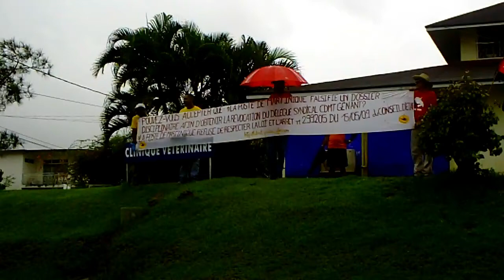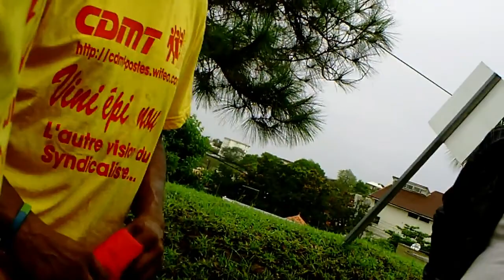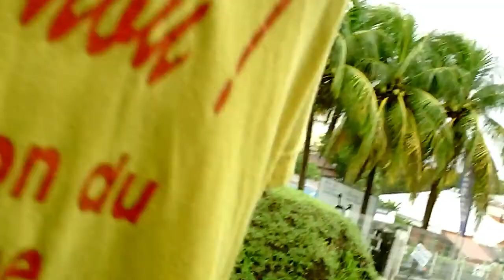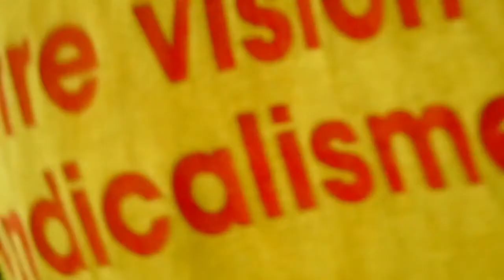Manifestation syndicale du 1er Mai 2011 devant chez l'oppresseur ...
Le Syndicat Libre , CDMT-POSTES, a décidé le dimanche 01 Mai 2011 de manifester, le jour de la fête du travail, devant la maison mise gratuitement par La POSTE à la jouissance des directeurs de La POSTE en Martinique.
(La POSTE, soit disant "citoyenne", alors même que son Conseil d'administration est dirigé par l'Etat Français lui-même, une des grandes entreprises de l'Etat où les suicides continuent ...).